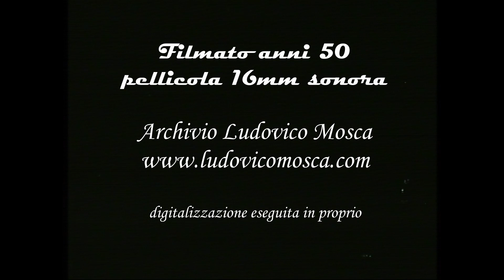Golfo di Napoli, Etna ed isole Eolie anni 50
Documentario amatoriale tedesco girato con pellicola 16mm b/n sonora nel, presumo, 1956 ed ambientato nel golfo di Napoli, Etna ed isole Eolie, tra cui Lipari dove si vedono struggenti scene relative l'attività estrattiva della pomice. Sarebbe molto apprezzato il contributo, a titolo amichevole (tutto quanto recupero, restauro, digitalizzo e condivido lo faccio per hobby e mero fine divulgativo gratuito) di qualcuno in grado di tradurre il commento audio in lingua tedesca, al fine di arricchire, a beneficio di tutti, la fruizione di questa significativa testimonianza d'epoca.